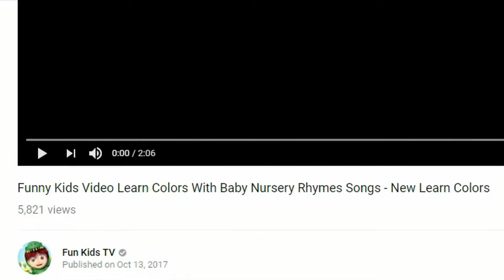a child loses their finger (TotallyJerd Reacts)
Wow Mario that is really cool. You are such the funny one mr Luigi and Donchey Konge. And princes bubbleguum is coolzo too. Wowzers mr wow

Music in Video is Courtesy of futurebandit.

My PC Specs:
-i3 4160
-Gigabyte Windforce GTX 970
-16gb Kingston HyperX Fury Blue RAM 1600mhz

-TotallyJerd